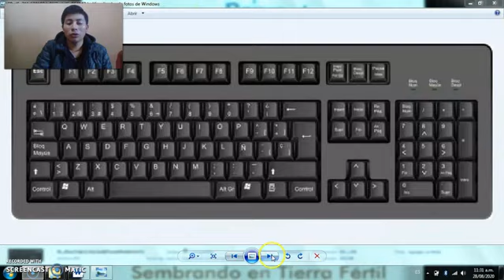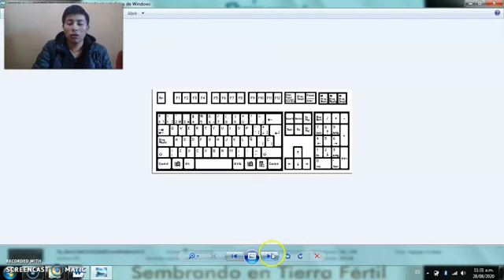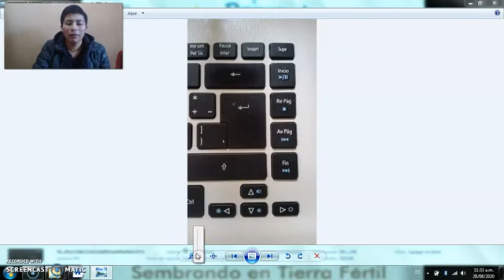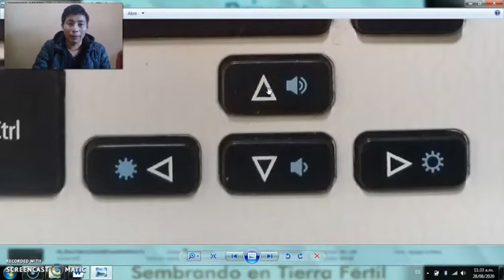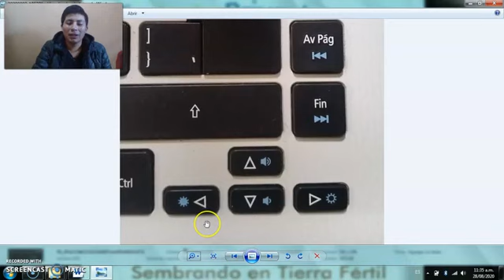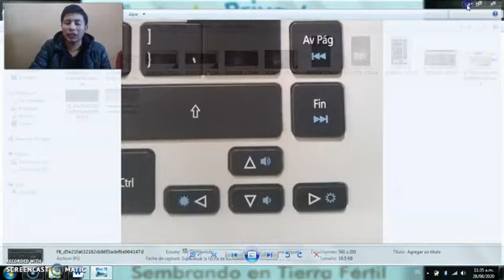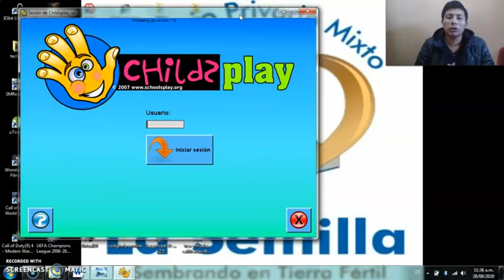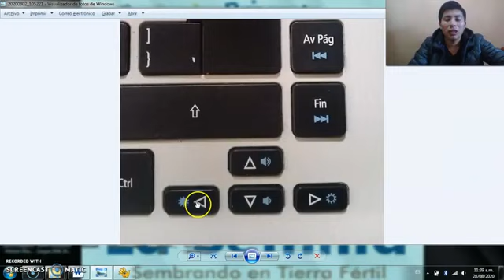Actividad #1 / Profe. Cristian Tzul